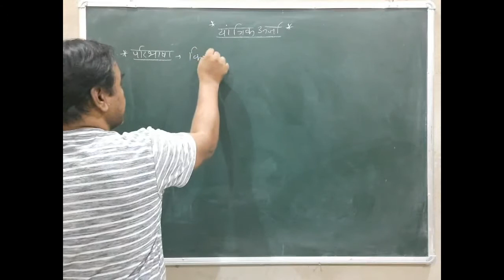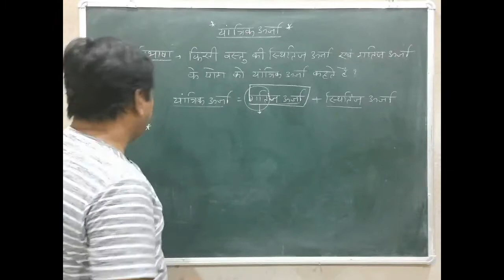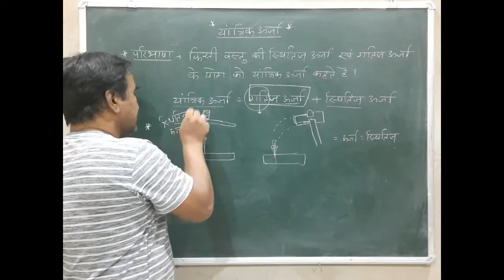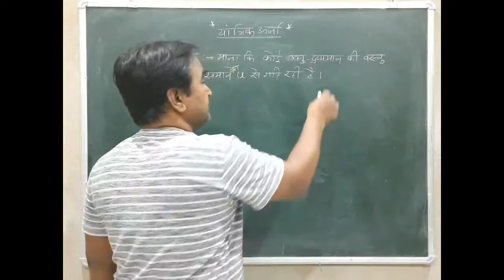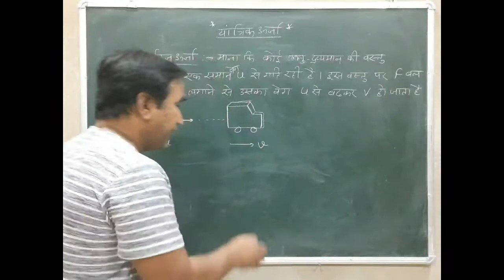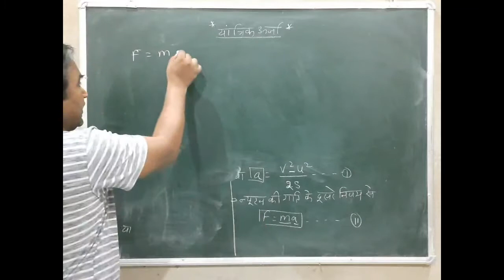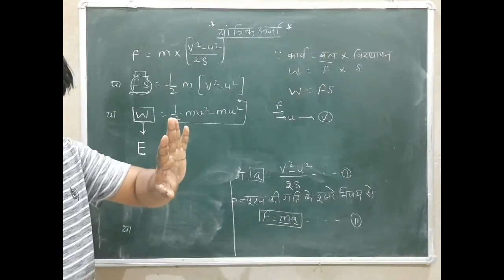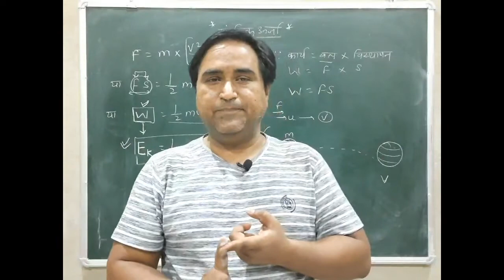MECHANICAL ENERGY||CLAAS-10||CHAPTER-11||RBSE||CBSE||KINETIC ENERGY||RBSE SCIENCE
what is mechanicalnical energy||define the mechanical energy||what is kinetic energy||formula of kinetic energy||gatig urja ka sutra likhiye||yantrik urja kise kahate ha||